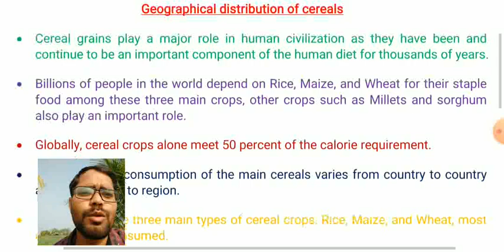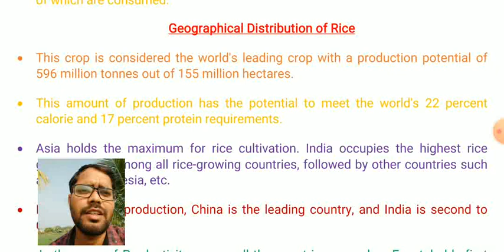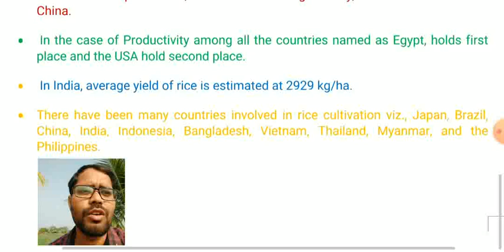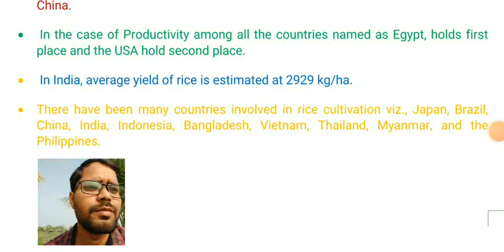Geographical Distribution of Cereals | Geographical Distribution of Rice | Agronomy NET Preparation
Geographical Distribution of Cereals, geographical Distribution of Rice, Agronomy NET, ARS, Exam Preparation, Agriculture Aspirant